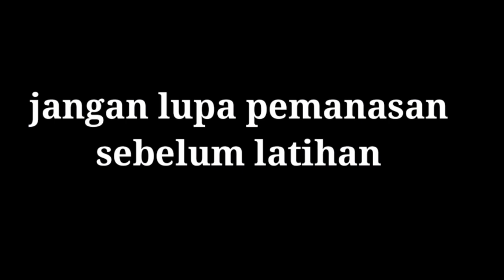CARA MEMBENTUK OTOT DADA ATAS dengan karet ban di rumah | Exercise by BOY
Membentuk otot dada atas dengan karet ban.
Latihan otot dada dengan karet ban
Di lakukan di rumah untuk latihan para pemula , tanpa harus ke tempat gym/fitness

Terima kasih